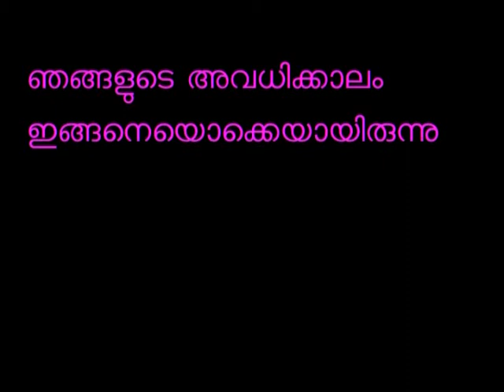ഞങ്ങളുടെ അവധിക്കാലം ഇങ്ങനെയൊക്കെയായിരുന്നു